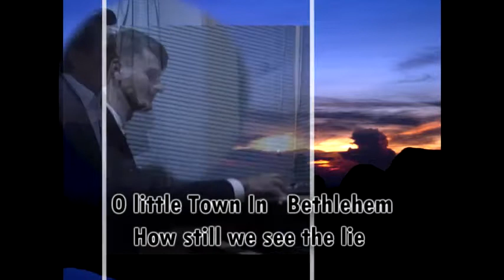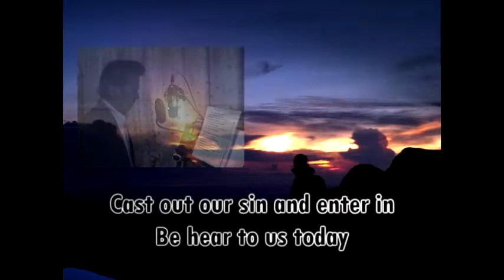O Little town of Betheleham - Adrian Chong / Gavrail M Goergiev